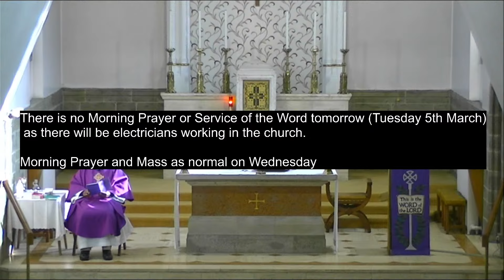Morning Prayer and Mass - Wednesday 6th March